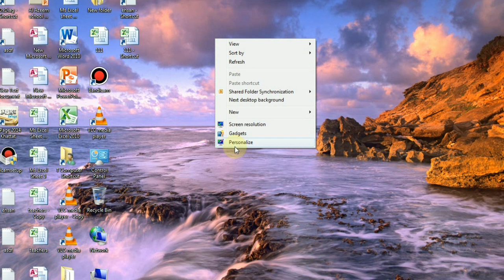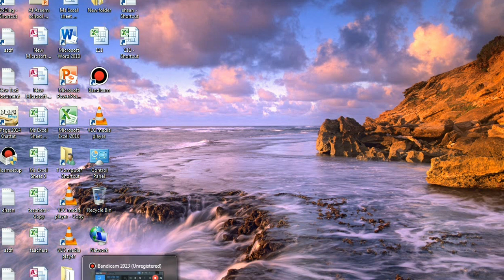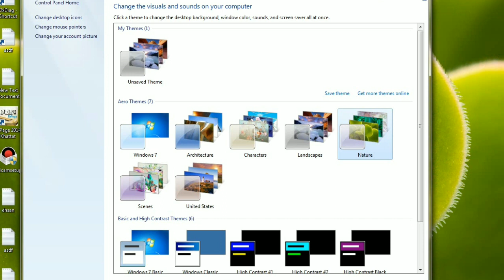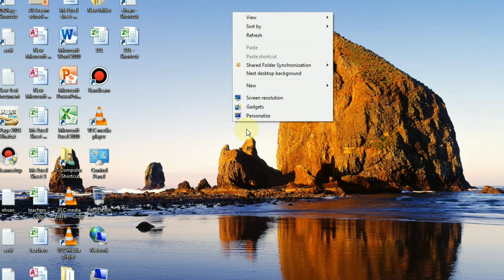How to get the Personalization panel in Window 7 stater home basics.||Personalize your window 7.